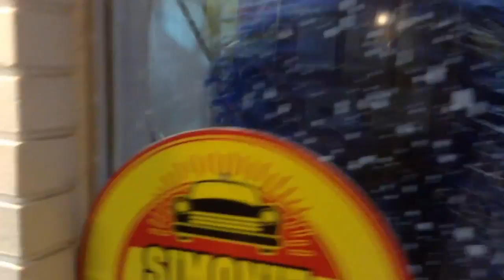jax car wash